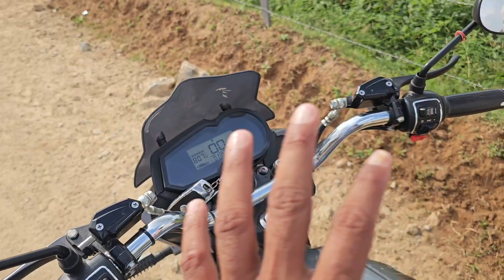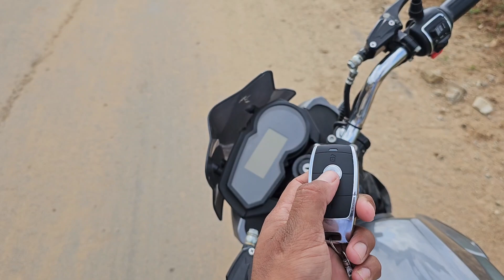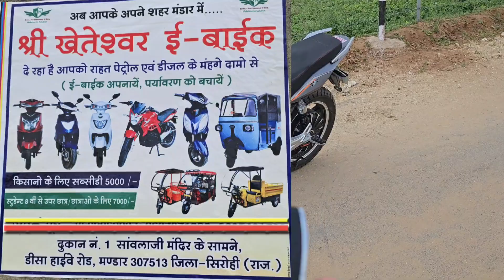Electric बाइक ट्रैक्टर खींच पायेगा,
दोस्तों यह है इलेक्ट्रिक बाइक eashwa इसका हम टेस्ट कर रहे हैं रोड के ऊपर इसकी कितनी कैपेसिटी है रेत के अंदर कितनी कैपेसिटी है लोड के साथ चल सकता है कि नहीं वगैरा-वगैरा हम इसका टेस्ट कर रहे हैं, क्या-क्या फीचर्स है कैसी क्वालिटी है सब कुछ टेस्ट करके आपको दिख रहे हैं वीडियो पसंद आया हो तो चैनल को लाइक शेयर एंड सब्सक्राइब कर लेना धन्यवाद जय जवान जय किसान,